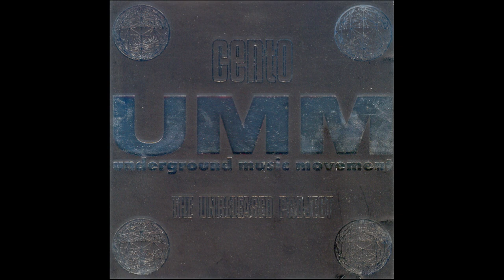A.T.S. - Kio Kisinza (Funk Master Mix)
UMM 100 LP Italy 1993